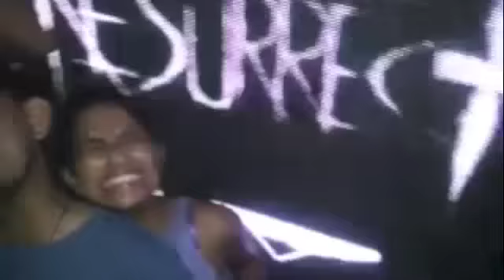Thank God It's Techno! / Chennai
Homegrown Entertainment in association with UnMute put together a 2 room event with Anil Chawla, Arjun Vagale and Adam (Warped Dubai) supported by local Chennai Techno acts!

One of the best TECHNO cities in the country.

500plus people raved until the early hours!